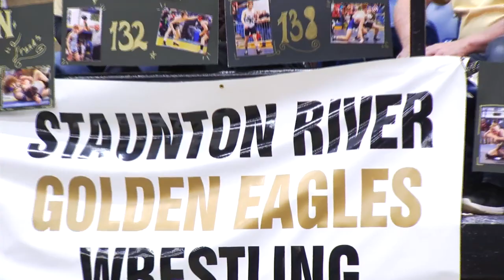WATCH: Staunton River wins Class 3 VHSL State Wrestling team title